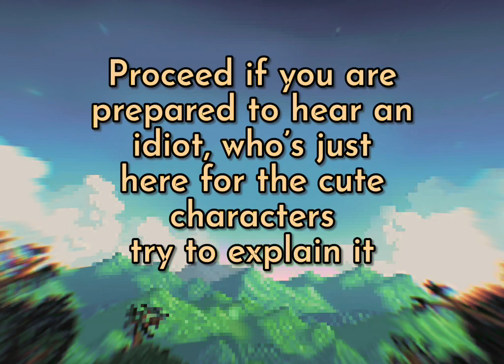How To Play Stardew Valley ||Part 1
//~~//••// Special Link of the Video //••//~~//

//++//++//++//Music//++//++//++//

Grapefruit Skies by Stardew Valley PST

Sam’s Band (Bluegrass) by Stardew Valley OST

Grapefruit Skies (Remix) by Stardew Valley OST